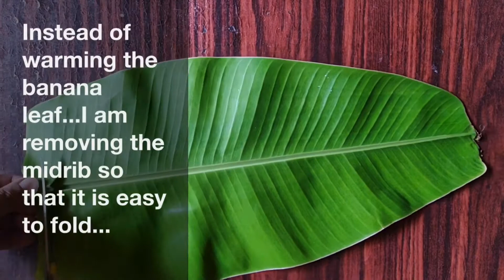Instant Ela Ada Recipe | Kerala special Elayappam | Kerala Valsan | Quick way to make Ila Ada Recipe